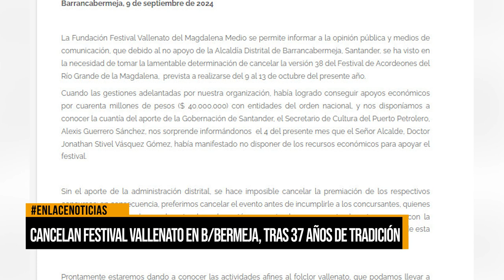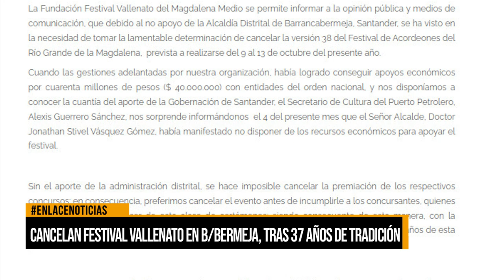Cancelan festival vallenato en B/bermeja tras 37 años de tradición